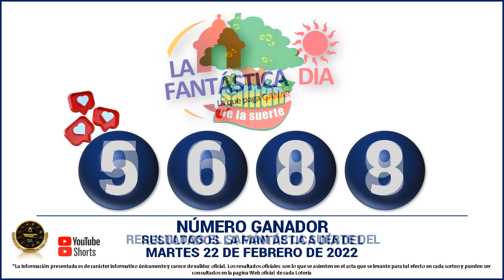Resultados del CHANCE DE LA MAÑANA del MARTES 22 de febrero de 2022 ✅🥇🔥💰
Hola buenas tardes, te presentamos los resultados de las loterías y chances en Colombia, vamos con el Resultados del Chance Chances del día del MARTES 22 de febrero de 2022.

Resultado chance 22 de febrero
Resultado chance MARTES 22 de febrero